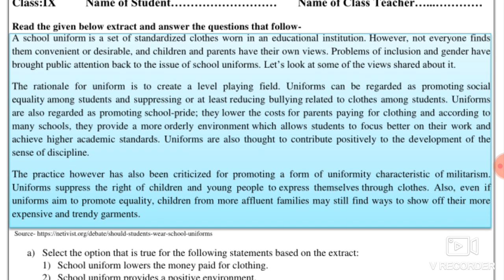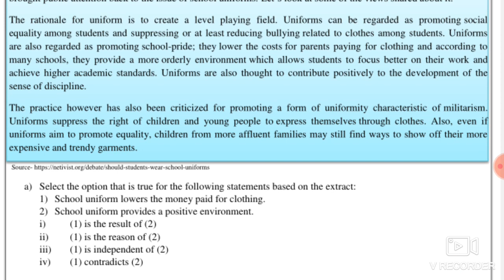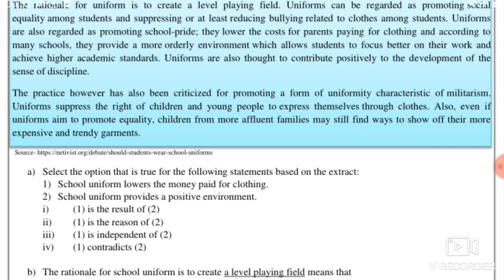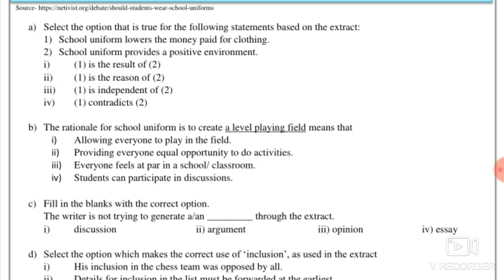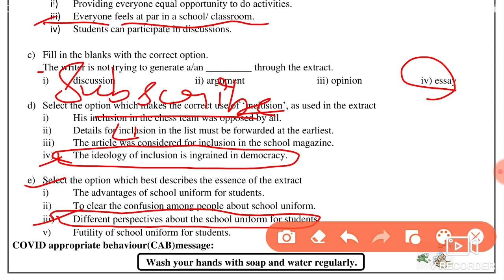English Worksheet 44 Class 9 (2/11/21)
English Worksheet 44 Class 9 (2/11/2021),
Worksheet 44 Class 9 English,Class 9  Worksheet 44 English,

2 November 2021 english ,
  worksheet 44,
 doe English Worksheet 44,
 2 November class 9 Worksheet 44 English,
2 November aaj ki Worksheet 44,
 aaj ki class 9 Worksheet 44,
 2 November class 9 Worksheet 44,
2 November Worksheet 44 class 9,
 worksheet 44,

2 November doe Worksheet 44,
 2 November class 9,
9 class English worksheet 44,
 2 November today worksheet 44,
worksheet 44,
2 November English worksheet 44,

Chapter

0:00 Introduction
0:30 Worksheet 44 Class 9 English
1:00 Worksheet 44 English Class 9 Explaination

🤗🤗🤗Thanku🤗🤗🤗